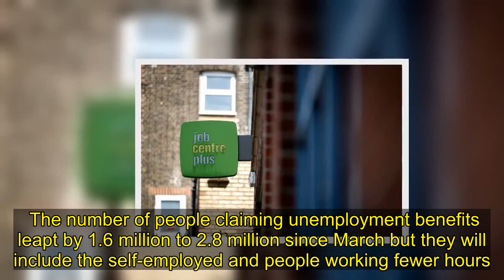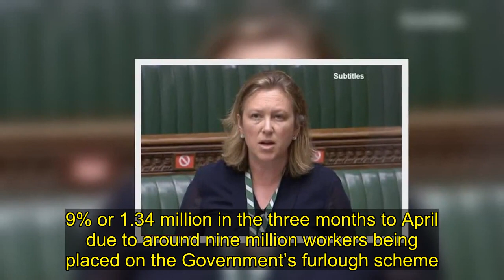Coronavirus to force unemployment to highest ever level after 600,000 lose jobs